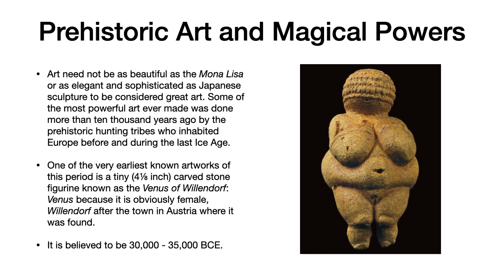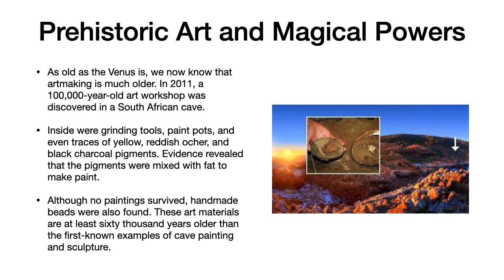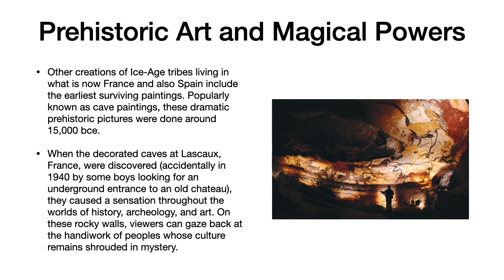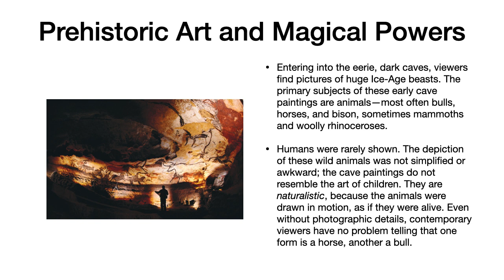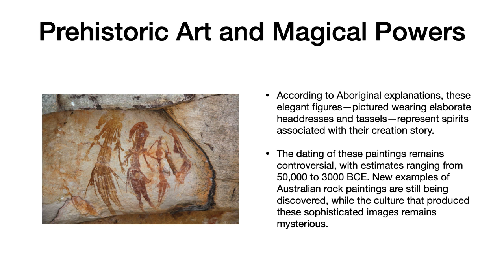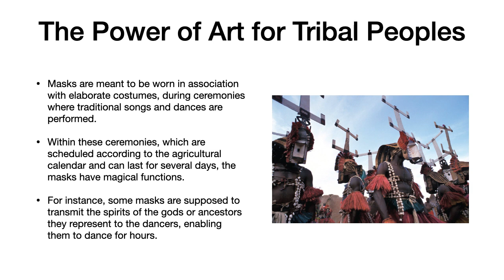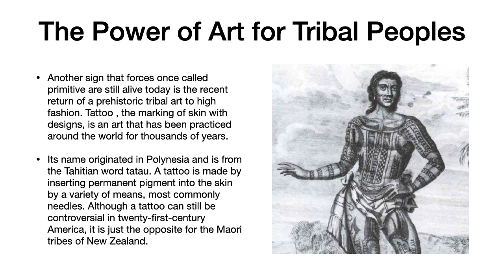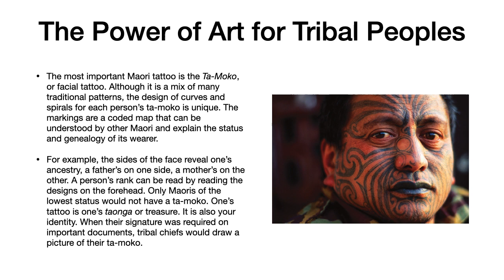Power of art 1 2 2